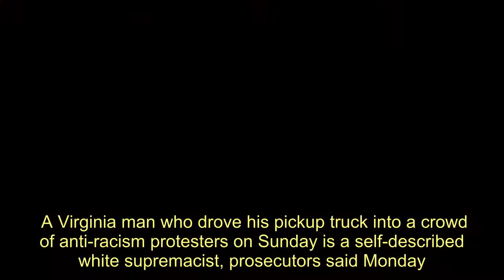Virginia Man Who Drove Truck Into Protest Says He's A White Supremacist: Prosecutor - Today News